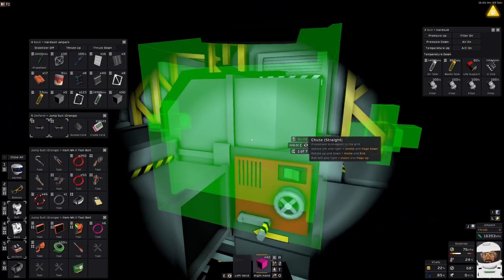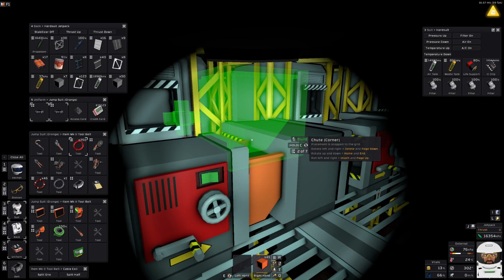Gainage de l'entrepot | Let's Play Stationeers [FR] S04E33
stationeers gameplayfr letsplayfr Gainage de l'entrepot | Let's Play Stationeers [FR] S04E33, une partie de jeux tranquille en live stream.

Des gaines hautes en couleur sur Vénus.
Au programme, Mise en place des chutes dans l'entrepôt.